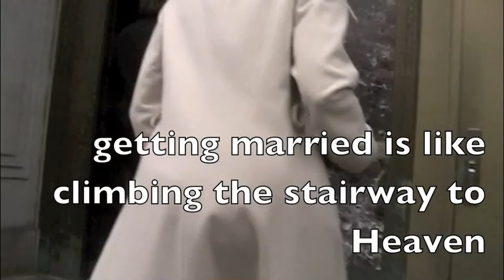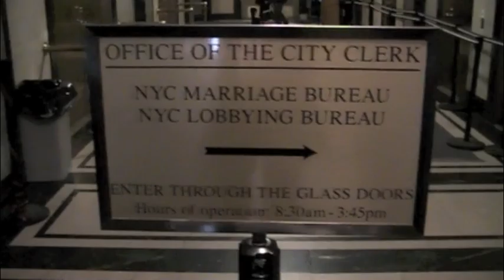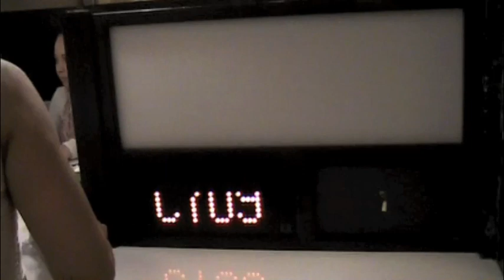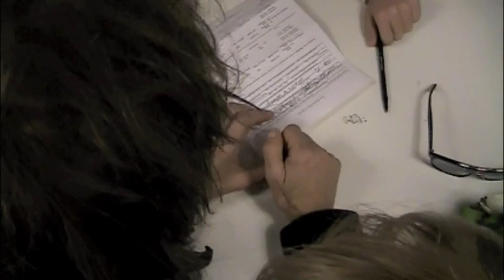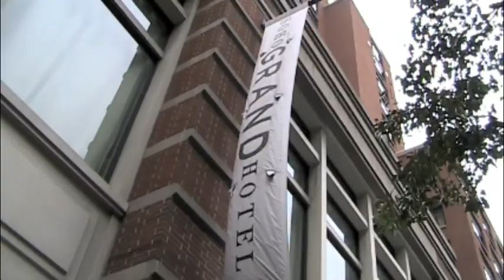Mick and Pati Rock get married by Dean Holtermann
Mick and Pati Rock get married at City Hall NYC 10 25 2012